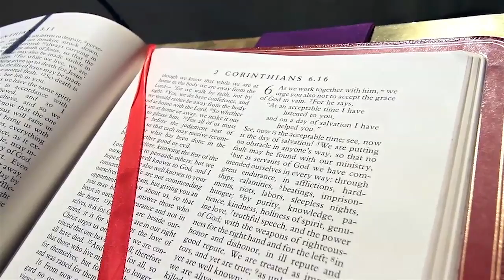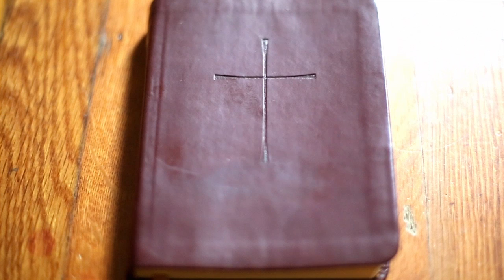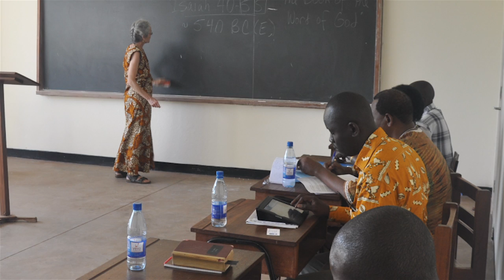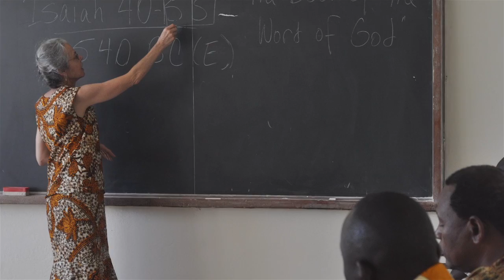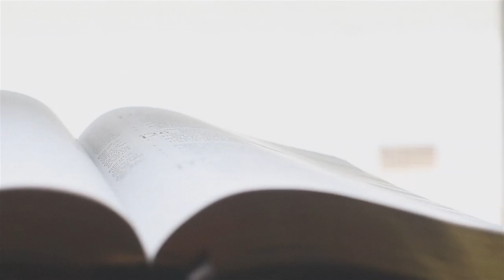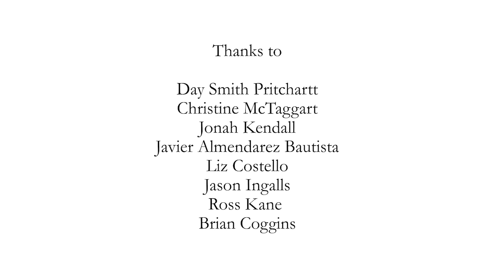Scripture: Dr. Ellen Davis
Dr. Ellen Davis speaks about the importance of scripture for the life of Episcopalians in North America and beyond.

Purpose & Context:
Dr. Ellen Davis speaks about the importance of Scripture in the life of Episcopalians in North America and beyond.

Purpose & Context:
The aim of the 'New Tracts for Our Times' project is to to communicate -- clearly, compellingly -- what The Episcopal Church believes and does, to 'show and tell' our way of faith and our way of life. We intend to create a series of 5-8 minute videos on specific topics (e.g., the Eucharist, Scripture, etc.) with everyday Episcopalians addressing and exemplifying what we believe and how that belief shapes they way we live.

Like these videos? Please consider donating to support the production of future iterations